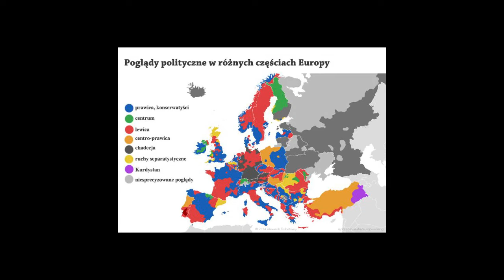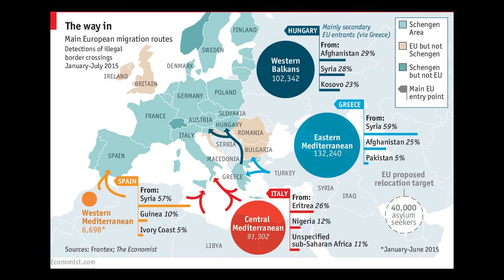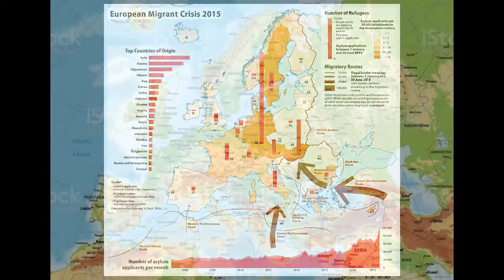Nowy BUDŻET UE to oznaka budowy SUPERPAŃSTWA? | Idee Schumanna a rzeczywistość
Projekt nowego budżetu Unii, idee Roberta Schumanna i superpaństwo Europa.

Prowadzący - Mateusz Maranowski
Gość - prof. Zbigniew Krysiak
POLSKIE RADIO